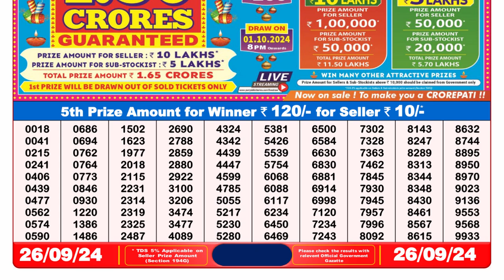DEAR LOTTERY SAMBAD 8pm Result 26.09.2024